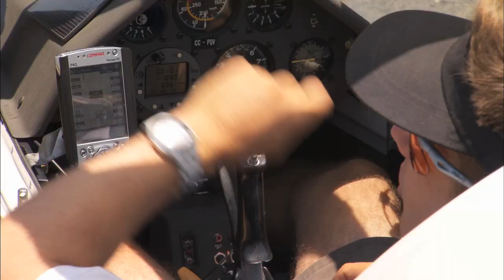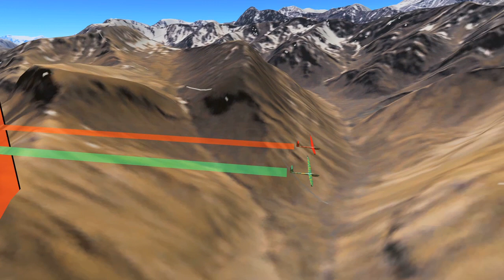Sailplane Grandprix in the Andes - 3 min version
Sailplane Grand Prix is, quite simply, a glimpse into the future of eco-friendly competitive sport.